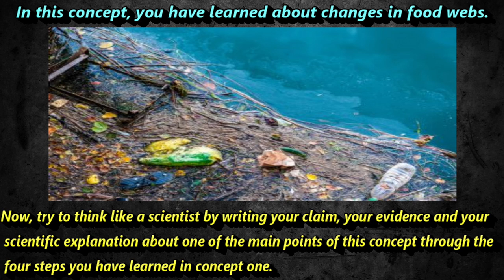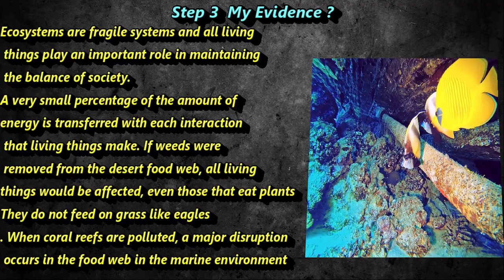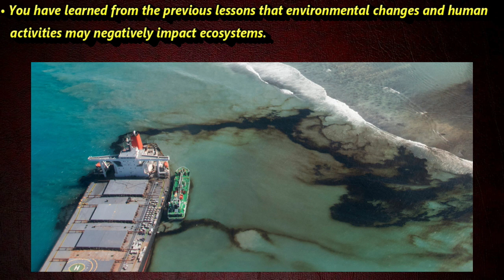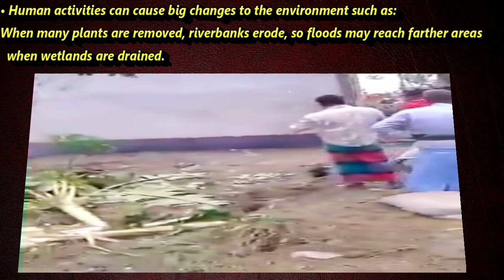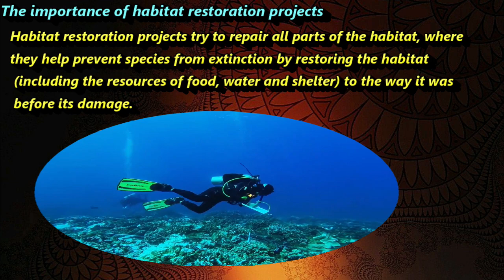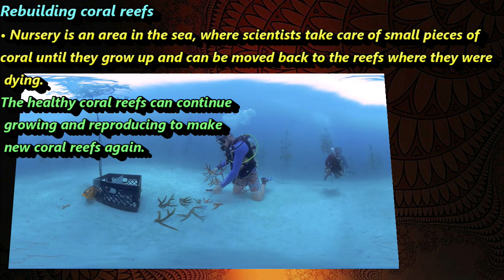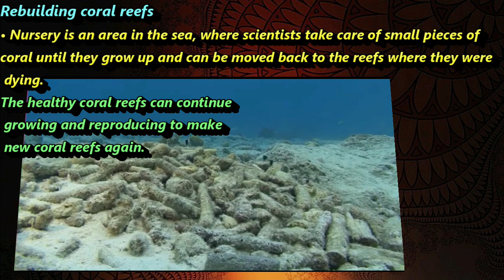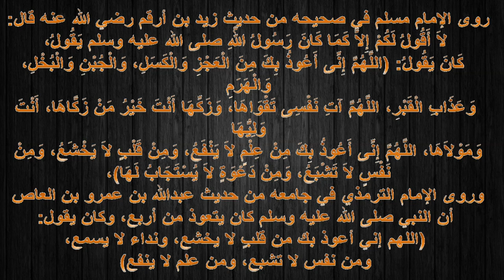الصف الخامس الابتدائي - علوم - grade 5 - science - Activity 13- concept 1-3 - h - المنهج الجديد-2023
الصف الخامس الابتدائي - علوم - grade 5 - science - المنهج الجديد - Activity 9 - food chain - web
شرح ساينس المفهوم الأول ومحتويات المنهج الجديد : خامس ابتدائي ساينس المنهج الجديد :
 grade 5 science -  comparing plant and human systems
 للصف الخامس الابتدائي 2023‪ الترم الأول Science
 المنهج الجديد الصف الخامس الابتدائي 2023‪ ساينس
خامسة ابتدائي المنهج الجديد - ساينس خامس المنهج الجديد - g-5
 grade 5 science Science  Grade 5
 Concept 1 lesson 1 science grade 5 science
grade 5 first term unit 1 lesson 1
منهج الصف الخامس الجديد 2023 منهج
 الصف الخامس الابتدائي الجديد 2023
المنهج الجديد الصف الخامس الابتدائي
المنهج الجديد للصف الخامس الابتدائي
2023 منهج خامسة ابتدائي الجديد
خامسة ابتدائي المنهج الجديد خامسة ابتدائي
2023 المنهج الجديد الصف الخامس الابتدائي
منهج الصف الخامس 2023 منهج الصف الخامس
 الابتدائي الجديد ملامح منهج الصف الخامس الابتدائي الجديد
General framework for the first semester of the fifth grade of primary
theme 1 ( المحور الأول  ) the systems
unit 1 : Food relationships between living organisms
concepts : ( 1 , 2 , 3 )
1 -  plant need
2 - energy flow in ecosystem
3 - changes in food web
theme 2  ( matter and energy )
unit 2 : Particle movement
1 - matter in the world around us
2 - describing and measuring matter .
3 - comparing changes in matter
LESSON 2
Activity 7 Food Chains
Look at the opposite picture, then put (√) or (x):
1. The energy that comes from food keep organisms alive . (    )
2. Energy flows between living organisms through
an ecosystem
Energy for life
All living organisms eat food to get the energy they need to survive.
Living organisms feed on one another, so energy passes between them.
Living organisms can be classified into three groups according to their way of feeding, which are :
(1) Producers. (2) Consumers.  (3) Decomposers.
Producers .
They are able to produce their own food in the form of glucose sugar which is rich with energy
Producers :
They are organisms that can make their own food and don't consume (feed on) other plants or animals.
Example : Plants use energy from the Sun
to produce their own food by photosynthesis process.
Note Nearly all of the producers on the Earth are plants.
Consumers
- They cannot produce their own food.
Consumers :
They are organisms that eat other living organisms to get their energy, because they cannot make their own food.

Examples : There are three types of consumers which are :
Primary consumers • They are animals that
eat plants • Many insects are primary consumers.
Secondary consumers They are animals that eat the primary consumers.
• Birds are secondary consumers, because they eat insects and other organisms that eat plants.
Tertiary consumers • They are animals that eat the secondary consumers. .Tertiary consumers are often large meat-eating animals like crocodiles.
3.  Decomposers
• They recycle nutrients back into the ecosystem through the process of decomposition of dead organisms.
Decomposers :
They are organisms that carry out the process of decomposition by breaking down or decaying dead organisms.
Examples :
Fungi, bacteria, worms and millipedes.
Note Worms and millipedes produce waste rich in nutrients that increase the soil fertility for plant growth
millipede
• The movement of energy and
From the previous explanation, we can conclude that:
Energy flows  through an ecosystem between living organisms.
The movement of energy and nutrients through an ecosystem can be represented using model known as a food chain

Food chain :
It is a model that shows one linear set of feeding relationships and movement of energy between living organisms.
Example:
eaten by
eaten by
eaten by
Plant
Mouse
Snake
Eagle
From the above food chain, we can conclude that:
• The first link in the food chain is plant, which is considered as a producer living
organism because it uses the energy from the Sun to produce its own food.
• The second link in the food chain is mouse, which is considered as a primary consumer living organism because it eats plant, then we found that the snake is considered as a secondary consumer living organism because it eats mouse, then we found that the eagle is considered as a tertiary consumer living organism because it eats snake.
• In the final when the eagle dies, it decomposes by decomposers and its energy is returned to the soil which makes the food chain continuity.
- No
Complete the following sentences using these words:
(Producers - Decomposers - Consumers )
1 . …recycle nutrients back to the ecosystem.
2 . …..are living organisms cannot produce their own food.
3 . ….are able to make their own food in the form of glucose sugar which is rich with energy